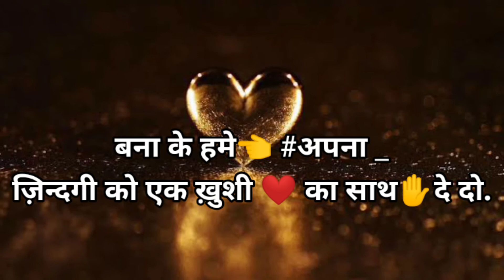loveforever.......love is life ❤️❣️